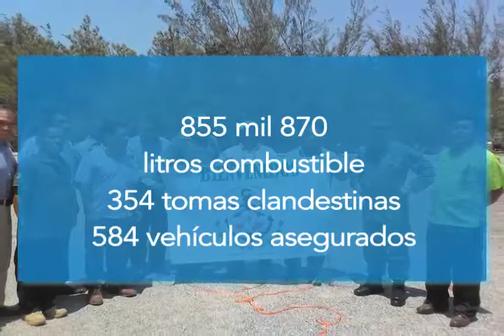Familias dan la bienvenida a militares que estuvieron ausentes.